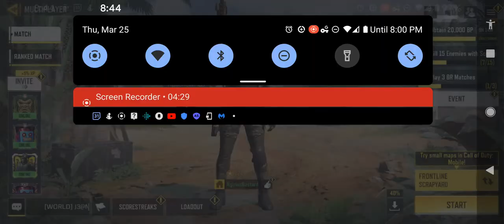mara call of duty mobile frontline MVP again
I did well on this map and another 2 out of 3 win with MVP.